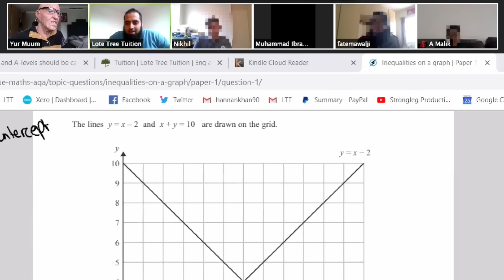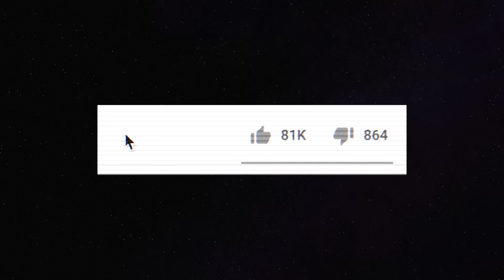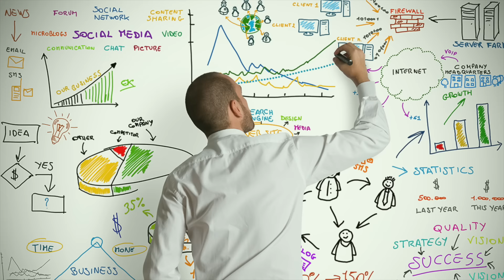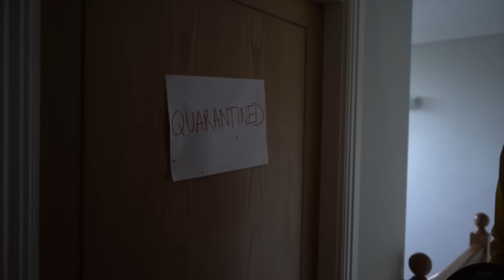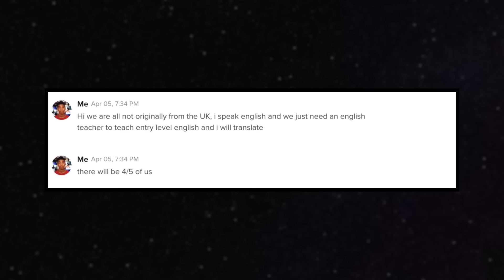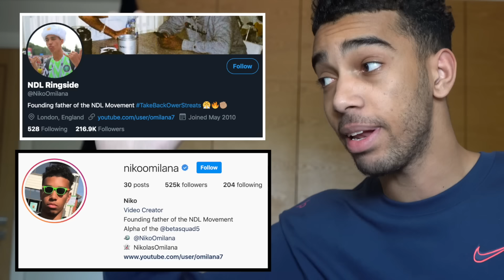SNEAKING In Online High School Classes (ZOOM PRANK)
Sneaking in online high school classes, hope you guys enjoy this online class trolling prank!